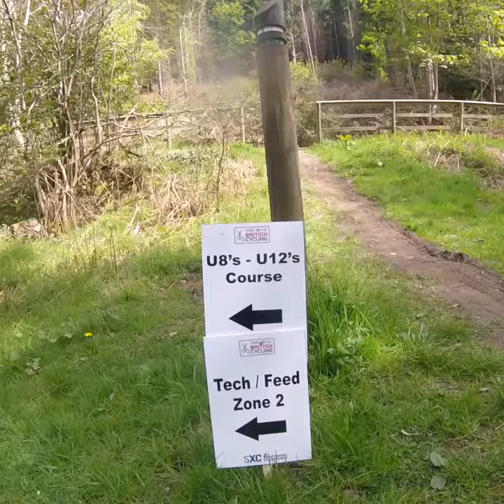British championship Glentress